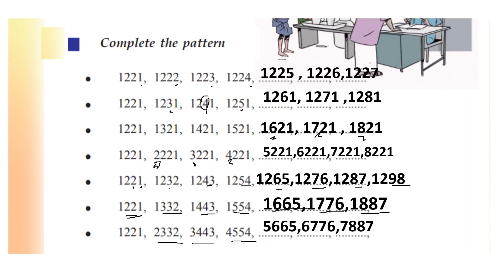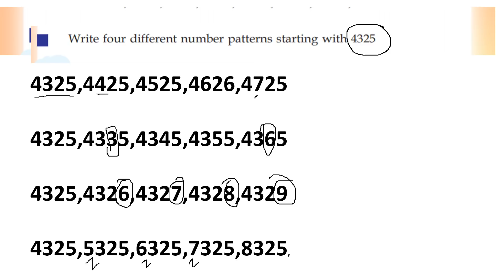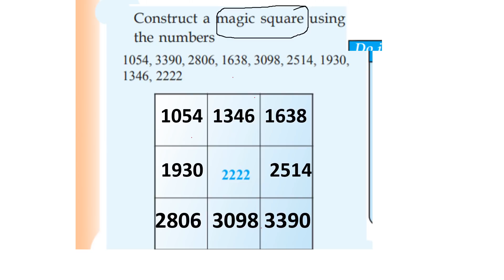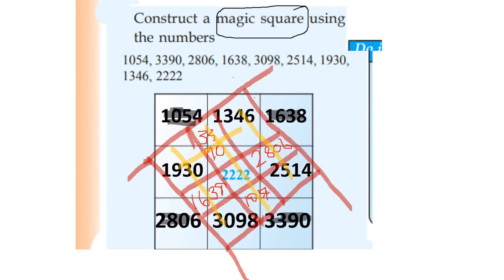CLASS 4 MATHS WORKSHEET NOVEMBER 24/MAGIC SQUARE /PATTERN